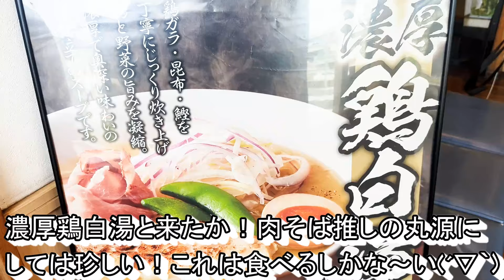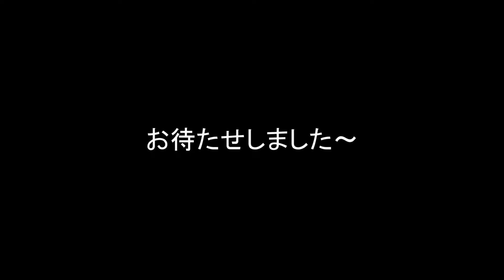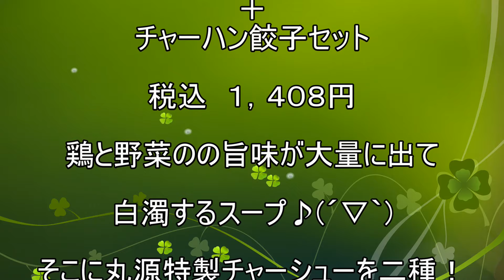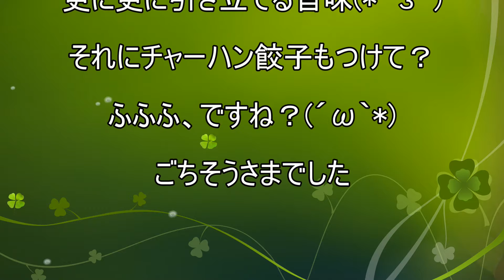【丸源ラーメン】【濃厚 鶏白湯そば】【チャーハン餃子セット】孤高なサラリーマンのランチ ４６６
丸源ラーメンで濃厚鶏白湯そば(^^)/
急に寒くなって来た！そんな時は丸源でしょ～♪
行ってみたら丁度新作もやってるみたいで頼んでみた(´ω｀*)
珍しくない？丸源で鶏白湯そばとか(*´з`)
そのお味は如何に。。。
チャーハン餃子セットで食べ方にもアレンジを。。。
ふふふ(´ω｀*)

今回のお店
丸源ラーメン